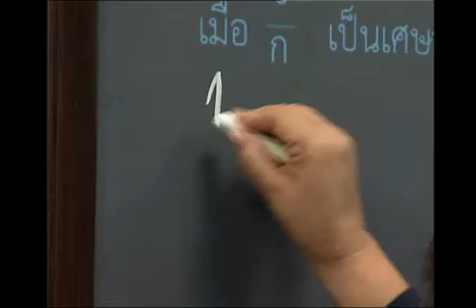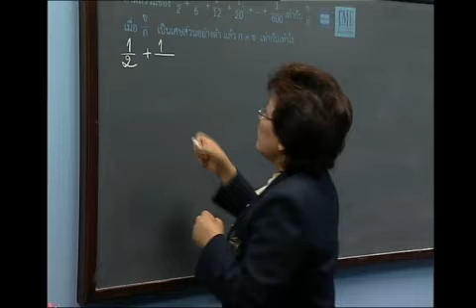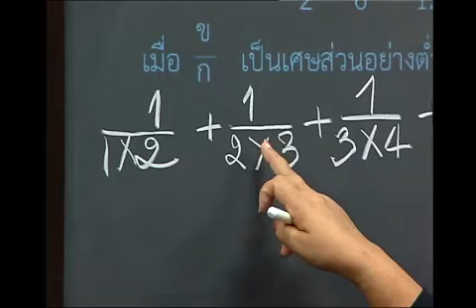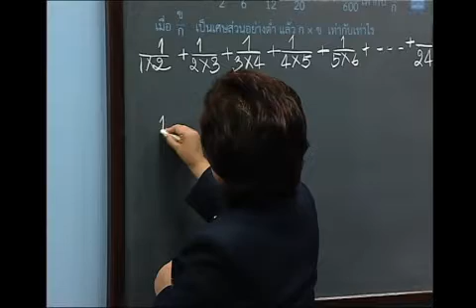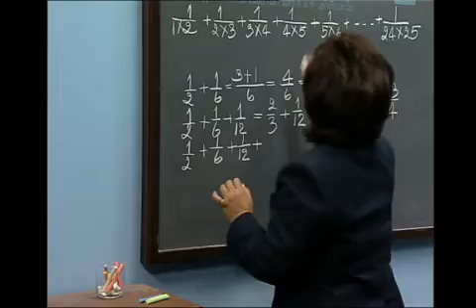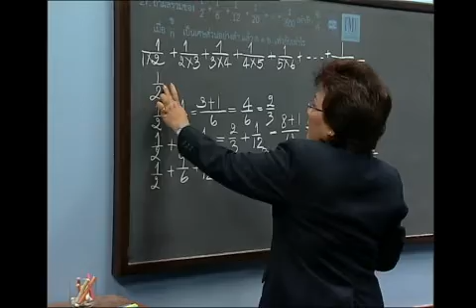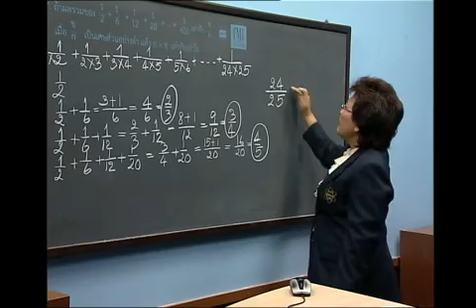เฉลยโจทย์ TME ประถมศึกษา ปีที่ 6 ข้อ 27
ตัวอย่างแนวคิดในการเฉลยคำตอบในการประเมินความสามารถในการแก้ปัญหาทางคณิตศาสตร์ ระดับ ประถมศึกษา ปีที่ 3 - 6 ตัวอย่างแนวคิดในการแก้ปัญหา โจทย์ถ้าผลรวมของ 1/2 + 1/6 + 1/12 + 1/20 + + 1/600 เท่ากับ ข/ก เมื่อ ข/ก เป็นเศษส่วนอย่างต่ำ แล้ว ก X ข เท่ากับเท่าไร